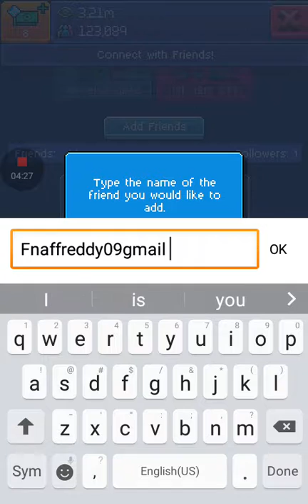Pewdiepie Tuber sim awsome